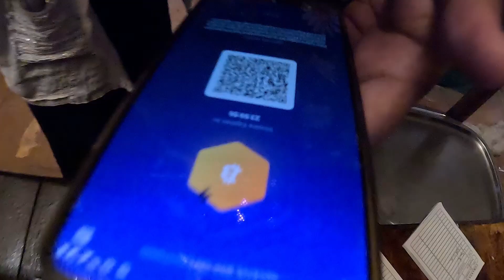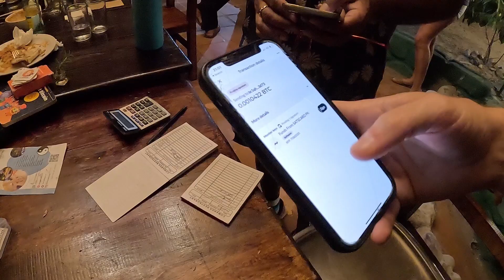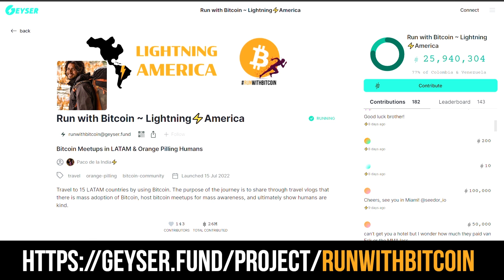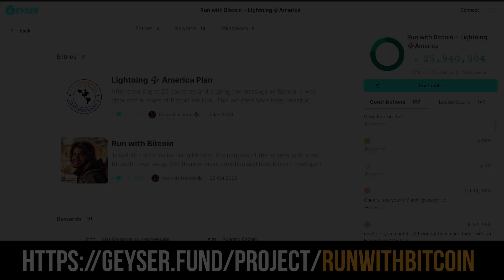Bitcoin in Puerto Vallarta | Mexico